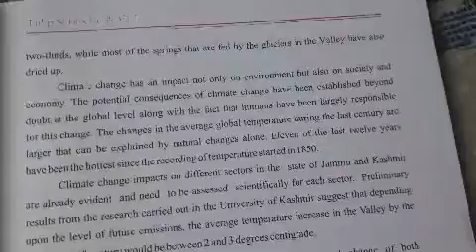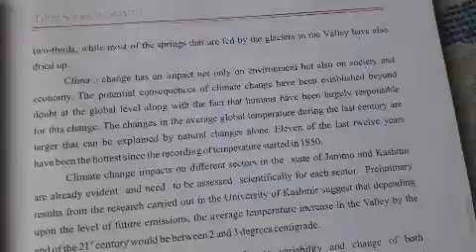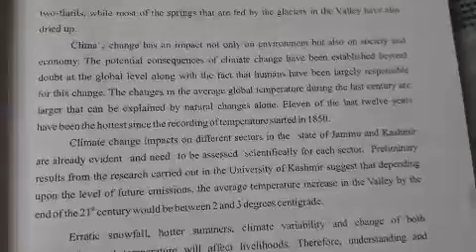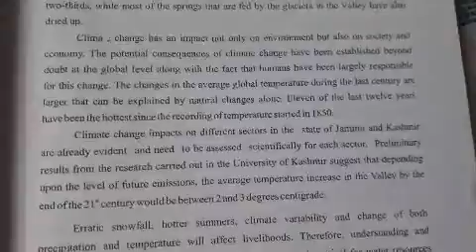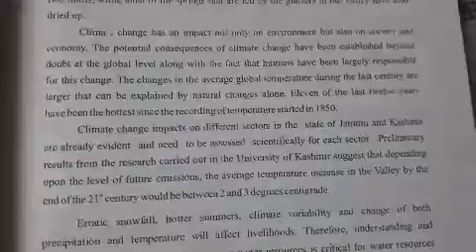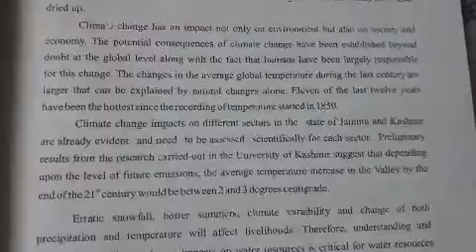Class 8Th English Global warming